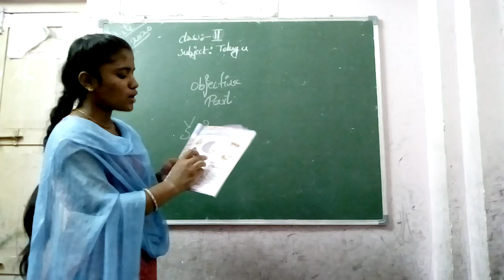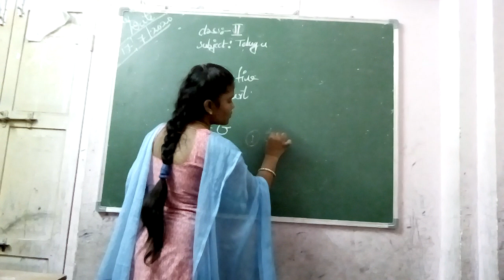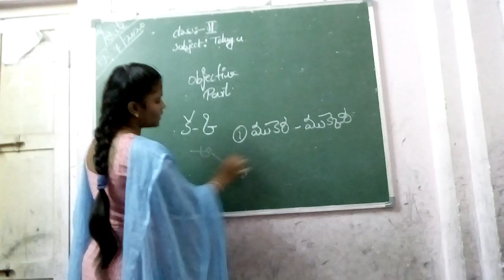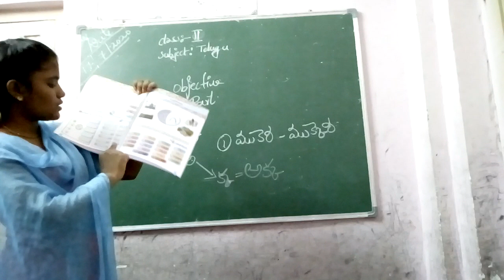July 17, 2020